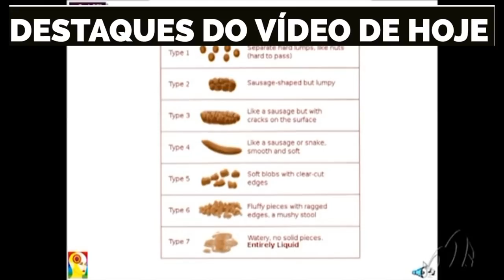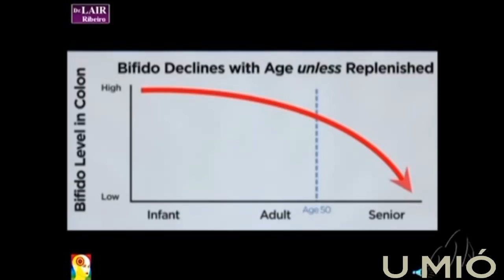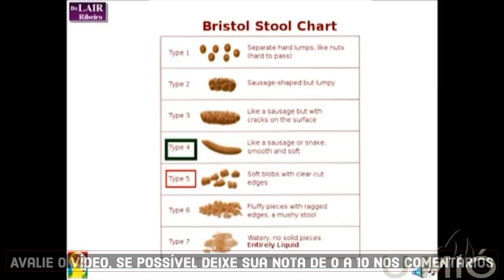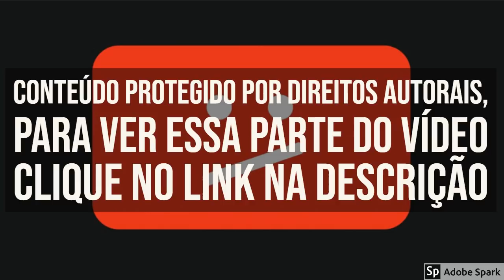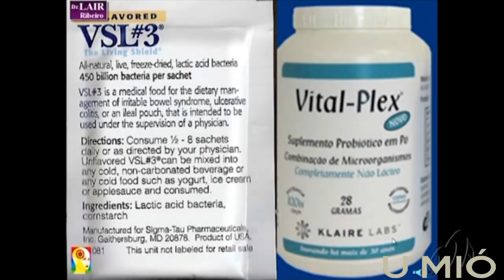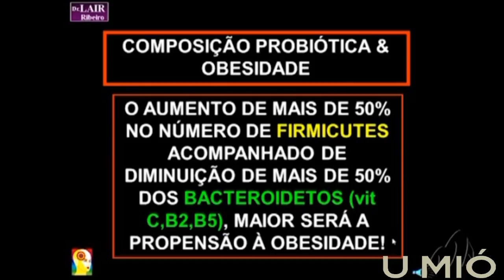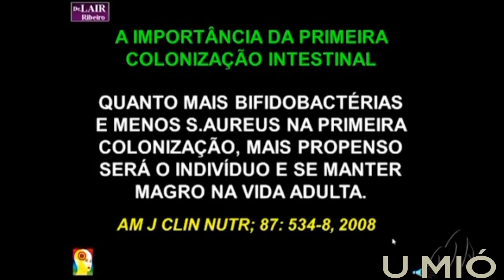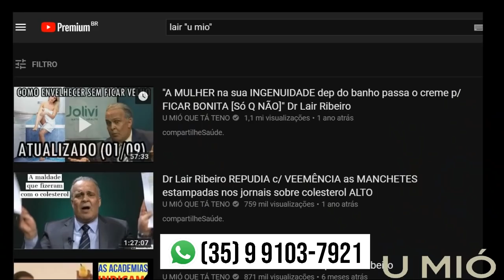Quando as Fezes saem PARTIDAS é sinal de quê no corpo? | Dr Lair Ribeiro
▶ 🔘 00:45